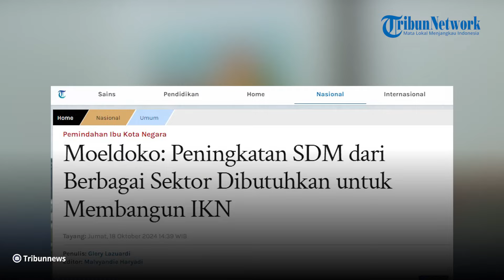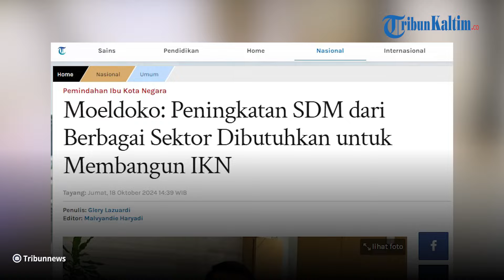Peningkatan SDM dari Berbagai Sektor Dibutuhkan untuk Bangun IKN Nusantara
Kepala Staf Kepresidenan, Jenderal TNI (Purn) Moeldoko, mengatakan peningkatan Sumber Daya Manusia (SDM) lokal dari berbagai sektor sangat dibutuhkan untuk membangun Ibu Kota Nusantara (IKN),

“Misalnya perlu juga regenerasi petani, ini merupakan isu global yang mesti diatasi mulai dari sekarang,” kata Moeldoko dalam keterangannya, pada Jumat (18/10/2024).

Untuk mendukung pembangunan IKN, Kementerian Pemuda dan Olahraga (Kemenpora) membentuk Gerbangtara atau Gerakan Bangun Nusantara.

Gerbangtara, merupakan bentuk kolaborasi multipihak dari unsur swasta dan organisasi masyarakat sipil yang didukung Otorita IKN, Kantor Staf Presiden (KSP), Kemenpora, Kominfo hingga Kementerian Investasi.

Gerbangtara membangun konsorsium pentahelix dalam mebangun SDM di sekitar Nusantara.

Dalam konsep tersebut, terdapat kolaborasi antar lima unsur subjek yaitu akademisi, pebisnis, komunitas, pemerintah dan media.